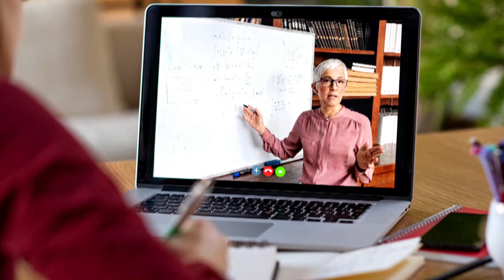Quebec parents sue province over lack of remote learning during pandemic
Some Quebec parents are taking the province to court to push for their children to be allowed to learn remotely during the COVID-19 pandemic without a medical exemption.